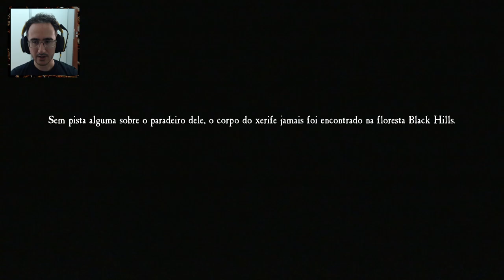BRUXA DE BLAIR - PIOR FINAL POSSIVEL ( BLAIR WITCH GAMEPLAY )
Jogamos a Bruxa de Blair. Passamos das primeiras partes, andamos de carrinho pela floresta , solucionamos o segundo puzzle do cadeado e encontramos o assasssino
Vamos fazer a gameplay completa deste jogo.

Programas Utilizados
GeForce Experience
DaVinci Resolve
Pazera
OBS Studio

Titulo: BRUXA DE BLAIR - FINAL RUIM ( BLAIR WITCH GAMEPLAY )